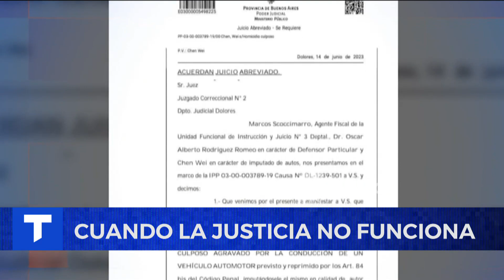CUANDO LA JUSTICIA NO FUNCIONA: Dolor y reclamo por Victoria Bianchi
Victoria "Vicky" Bianchi, tenía 23 años. Se convirtió en una reconocida ciclista del partido de la costa y se desempeñaba como guardavidas en las playas de San Clemente del Tuyú. El 24 de agosto de 2019, cuando circulaba en bicicleta por el acceso a General Lavalle, entrenando para una competencia fue atropellada por un vehículo y murió en el lugar. El vehículo era conducido por el propietario de un supermercado chino instalado en Lavalle. La justicia decidió que la persona que la mató iría a un juicio abreviado pero la familia de Vicky nunca fue consultada. Recibieron una fría notificación judicial con la decisión ya tomada. La familia busca un juicio oral y público en dónde el imputado cumpla la condena que le corresponda y no una "pena abreviada".

Momento emitido el martes 18 de julio de 2023 en Telenoche.